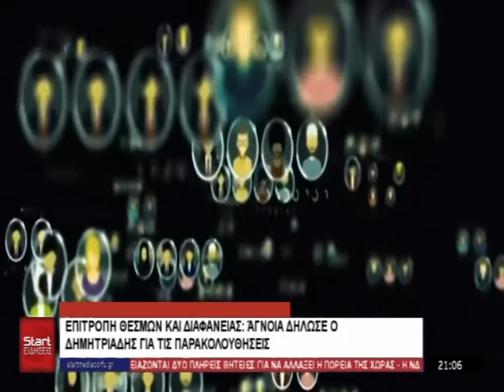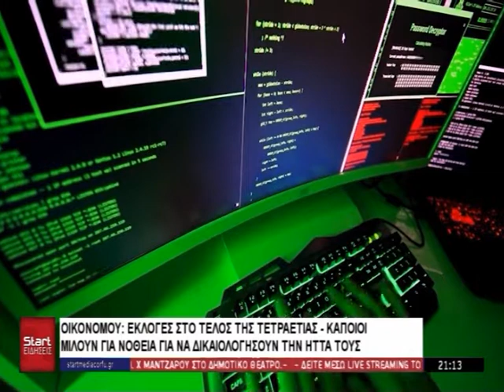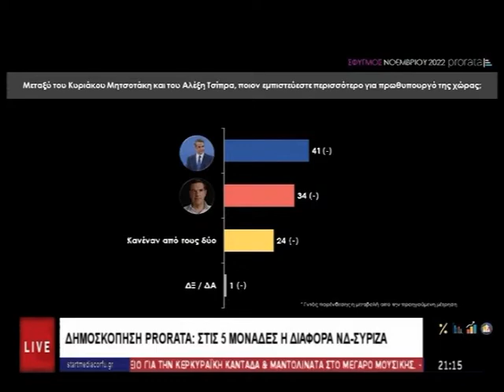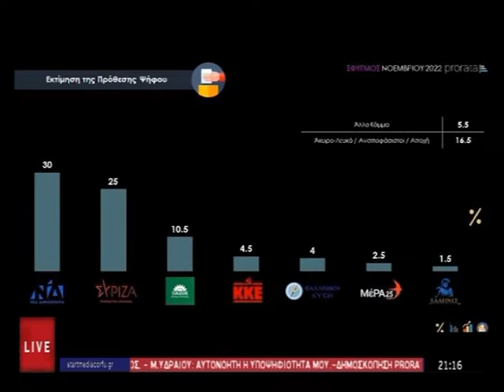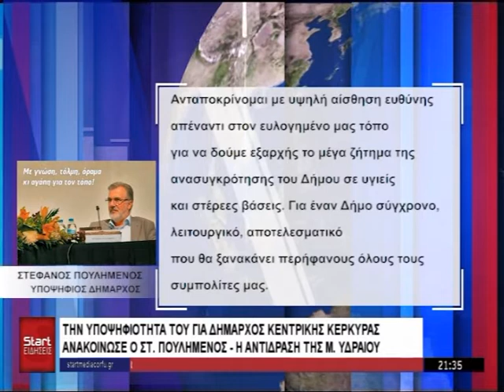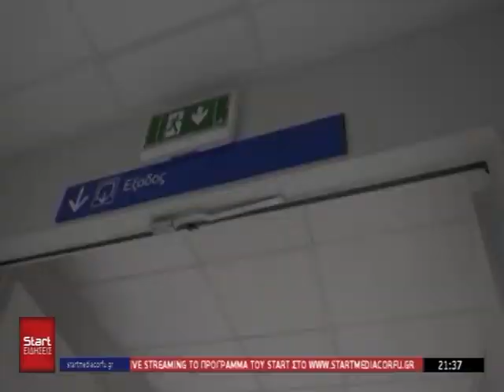ΚΕΝΤΡΙΚΟ ΔΕΛΤΙΟ 28 11 2022